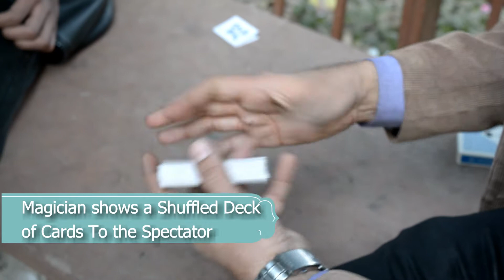A Great Trick That Fools Most Magicians || Card Magic || Card Club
A Great Trick That Fools Most Magicians (Performance Only) || Card Magic
Hi Friends, this is my perfomance video of a Great trick that fools most magicians.
While Performing street magic in Hauz Khas Fort, I met Fukrey Boys team, and I perform this special card trick for the Fukrey Boys Entire Team.
Special Thanks to Entire Fukrey Boys Team.
The magician give a folded piece of paper to the spectator and show a mixed-up deck of card. The magician ask the spectator to give a straight cut to the cards as many times as they wants and looks at whatever card she randomly cut to. After looking and memorizing the card, the spectator put it back that card somewhere in the mid of the deck . The magician ask the spectator to open that folded piece of paper, which contain a number written on it. The spectator is instructed to deals down that number of cards…and arrives… AT HIS/HER SELECTED CARD. It’s a virtually unexplainable miracle.
THE MAGICIAN DO NOT touch the cards. –THE SPECTATOR is doing entire process of this magic.
This is a “great” magic trick fools most magicians and most people. We call it, "THE END".
THE END isn’t a quick, throwaway trick. Fooling Penn & Teller. It’s one of THOSE tricks. It’s that good. It’s THE END.
Credit:
Rick Lax
Before you leave, a LIKE rating is really appreciated & feels free to SHARE this with your friends!